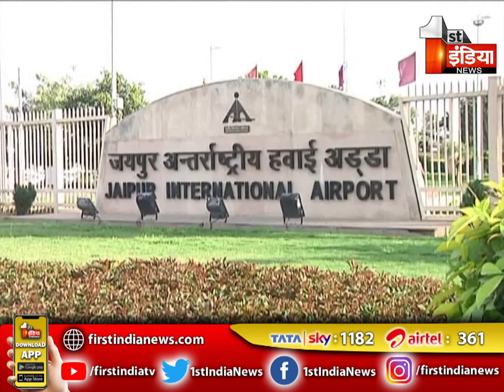हवाई यात्रा होगी महंगी, देखिए खास रिपोर्ट । Jaipur Airport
About this Video:
Air travel will be expensive, see special report. Jaipur Airport